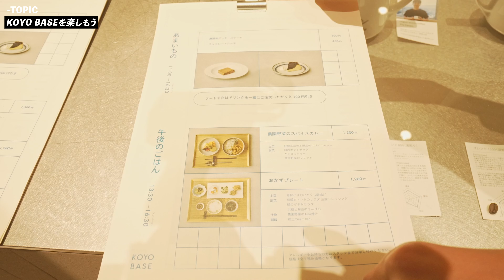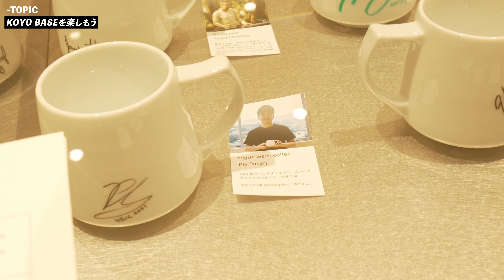"ORIGAMI"「世界が注目」するコーヒーカップ☕最高クオリティのカップが誕生するまで（光洋陶器株式会社）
世界トッププロのバリスタたちから引き合いが絶えない「ORIGAMI」ですが、製造されている光洋陶器株式会社様の工場を見学させていただきました。
徹底したクオリティコントロールによって生み出されるコーヒーカップはまさに芸術品。

普段は見ることができない生産現場の裏側を含め、ぜひ最後までお楽しみください！

★ご開業などで、まとめ買いの際はぜひお見積り依頼ください😉

【専属で出演しているバリスタについて】
大一電化社の専属バリスタに対して動画出演によるインセンティブや報酬等は発生しておりません。同時にマシンを販売したことに対する営業インセンティブ等もございません。